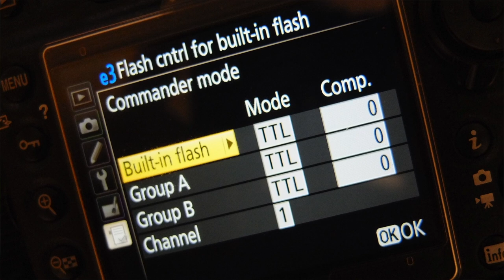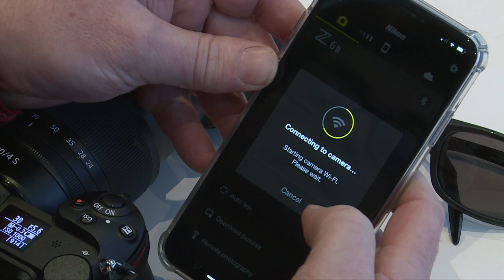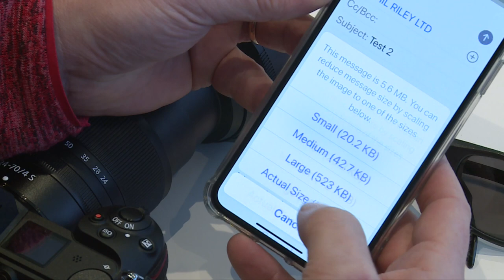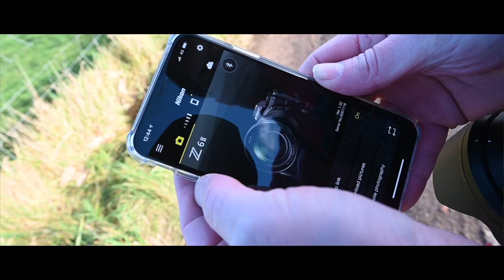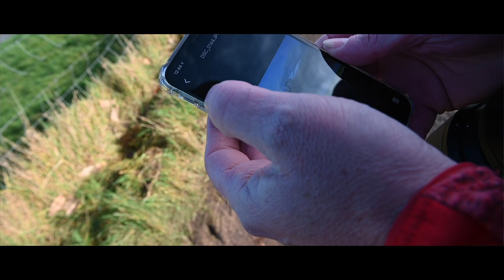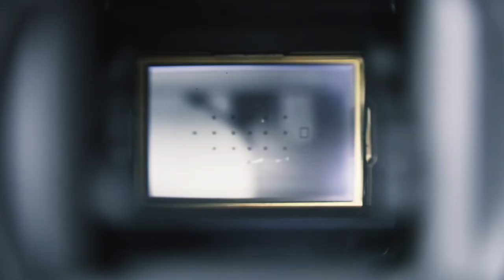DSLR to MIRRORLESS with Nikon Z6ii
Nikon Z6 and Z6ii camera review, looking at the jump from DSLR to mirrorless.
Professional photographers try out a Nikon Z6 and Z6ii mirrorless system and discuss how different it is from shooting DSLR.

Phil Riley and Stewart Writtle are award winning UK photographers and have a combined 76 years experience of shooting Nikon DSLR cameras professionally.

They take the Nikon Z6ii out on assignment then sit down in front of the camera to discuss exactly how the camera handled, inspired, and more importantly performed, and whether they are ready to swap their cherished DSLR's for mirrorless.

☕️ If you enjoyed the video and would like to buy us a coffee, then thank you, just click here☕️

HERE IS SOME OF THE KIT I USED ON THIS VIDEO
Nikon Z6ii with 24-70 lens and FTZ adapter
Nikon battery pack for Z6ii
32Gb XQD Card and XQD card reader 400mbs
128Gb SD card 170mbs
Nikon D850 (D810 replacement) body only
Nikon D850 (D810 replacement) with 24-120 lens
Rode Wireless Go 2 mics
LED studio lights

MY UK AMAZON SHOP - Everything for photographers and Video makers!